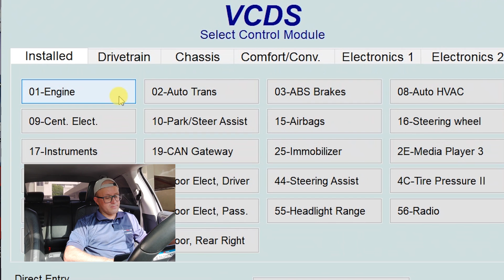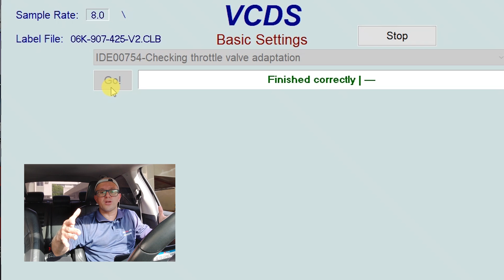COMO TIRAR O DELAY DO ACELERADOR E TURBO LAG SEM CHIP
APRENDA como Calibrar, configurar e ajustar TBI ou corpo de borboleta usando o VCDS acabando com o delay do acelerador e turbo lag

LEARN how to Calibrate, Configure and Adjust TBI or Throttle Body using VCDS eliminating throttle delay and turbo lag

ou use nosso cupom ALTACOMBUSTAO

tbi ou corpo de borboleta
corpo de borboleta (TBI)
tbi ou carburador
qual melhor tbi ou carburador
injeção eletrônica TBI
carro sem TBI
carro sem injeção eletrônica
vcds software
vcds linha audi
vcds jetta
corpo de borboleta
limpeza TBI
erro tbi
tbi com defeito
TBI suja
tbi ruim
delay do acelerador
turbo lag
como retirar lagdo carro
carro com delay
turbo leg
CORSA TURBO Opressor de 500cv